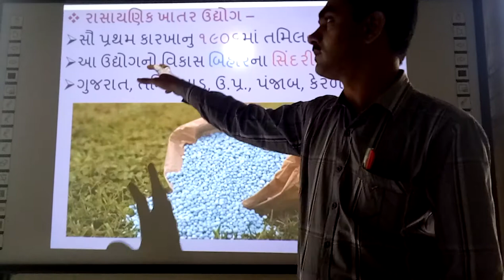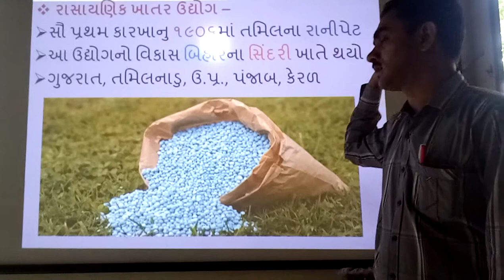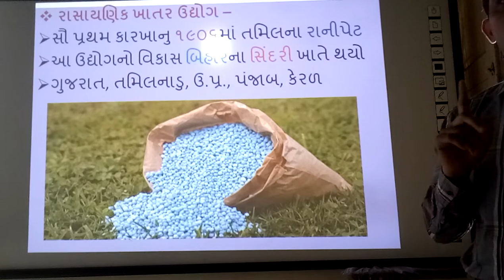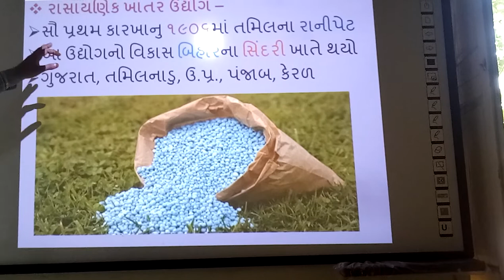Rasayanik Khatar Uddhyog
Rasayanik khatar Uddhyog, | smart india, | suresh dhoriya, | Fertiliser Industries, | social science, | samajik vigyan, | Best video of Rasayanik khatar, | Best infourmation of Rasayanik khatar , | you tube, | Education, | technology, | animation, | short note, | social science, | videos, | Information,